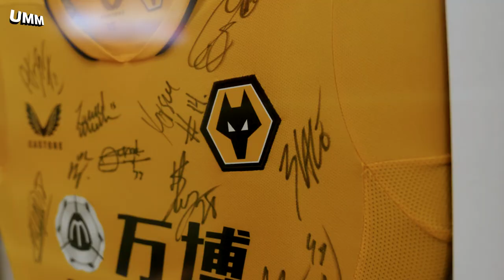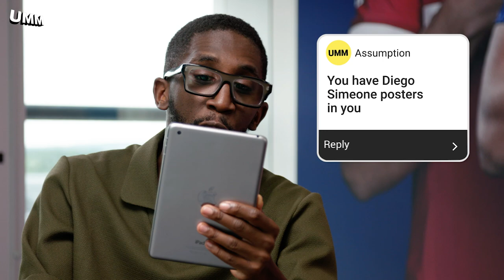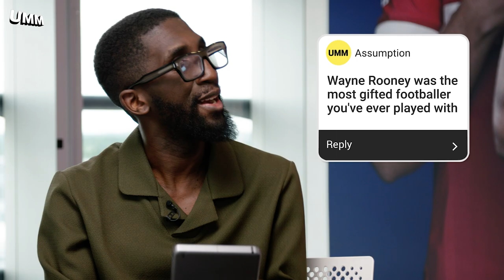"I WISH MAN UTD HIRED JURGEN KLOPP!" 👀 | Assumptions with Gary Neville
UMM is back with another episode of Assumptions with none other than Gary Neville!

Gary answers all your biggest assumptions - will he be Prime Minister one day? Will Erik ten Hag succeed at Manchester United? And is he really the new king of football YouTube?

With thanks to Sky Sports. Sky Sports is the home of the Premier League in the UK and Ireland with 128 exclusively live matches this season.

UMM. Characters. Entertainment. Sport. In that order.